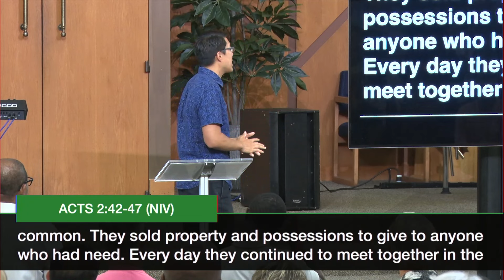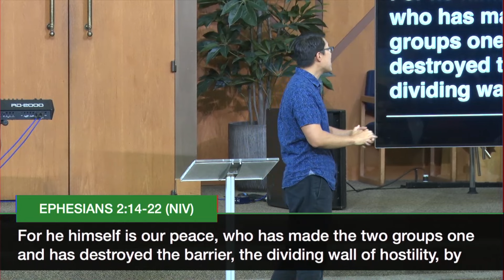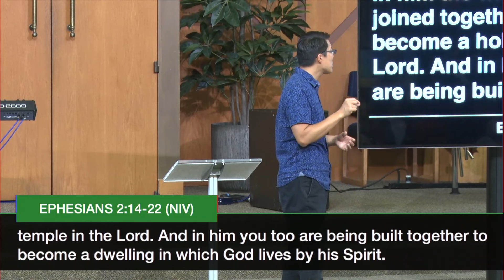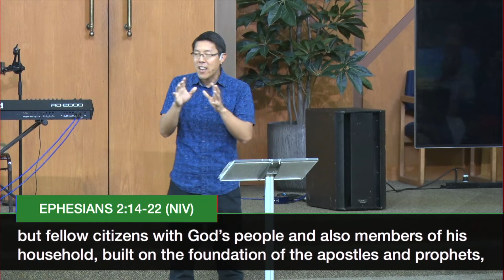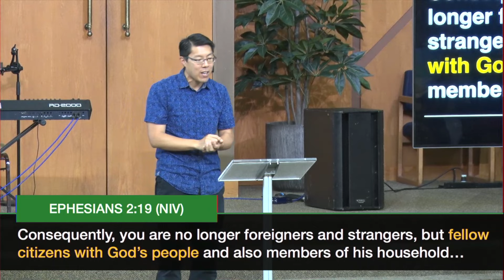RECORDED LIVE: "Believing in the Church" Pastor Tilden Fang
Do you struggle with why you should look beyond the human failures and maintain your commitment, joy, and belief in the church?  This in-depth and personal message from Pastor Tilden Fang focuses on why we are called to believe in the church, what we can learn from the early origins of the church, and the way that Jesus loves the church, making all things new again.  In this second to last message in our Back to Basics series, please join us for a practical teaching on the beauty and brokenness of church.

TABLE OF CONTENTS
0:01 - The Message by Pastor Tilden Fang